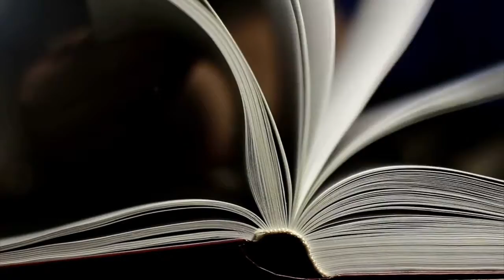Booktrailer «Supernova delta»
Caligrama Editorial presenta el booktrailer «Supernova delta» de Verónica Garey.

«Un nuevo ADN entre la humanidad, un amor que arde y un misterio que se esconde en las cuevas de Cancún».